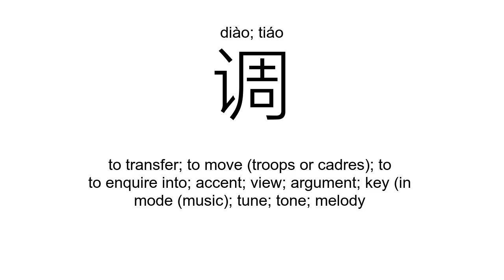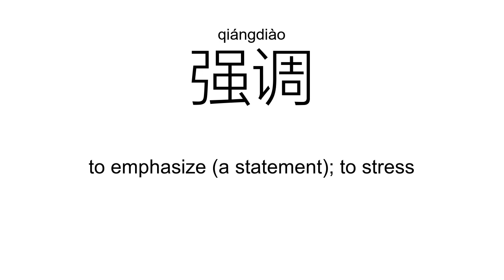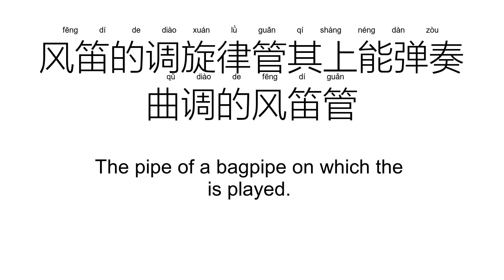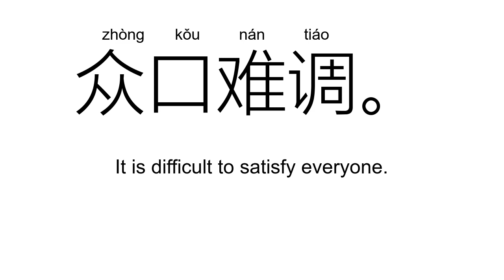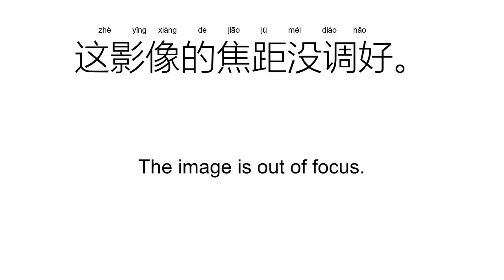‘调’diào; tiáo（Definition）;【声调、调查、调整、强调、单调、语调、】